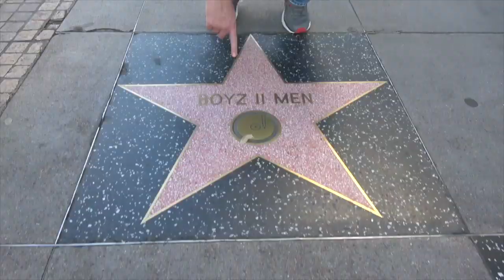Episode 322 - - We Talking About J-Anis?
Ross and Jessie discuss Jennifer Aniston turning 50 years old, why Ross is pissed he's not nominated for a Grammy tonight, Rob Lowe having to delete a tweet about Elizabeth Warren, and the Alexandria Ocasio-Cortez documentary that sold to Netflix for $10 million over the weekend at Sundance.